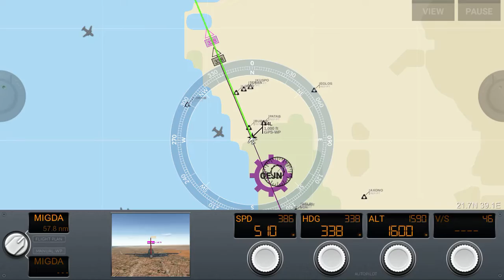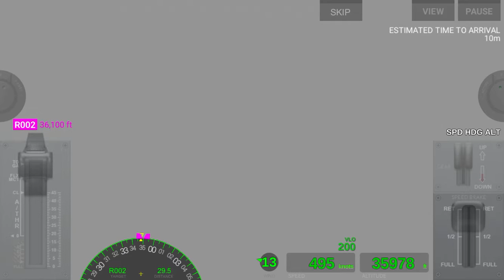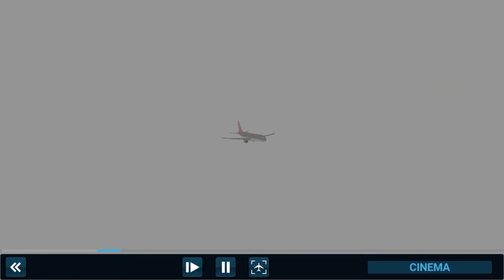Airline Commander Royal Jordanian Embraer 190 (JED) Jeddah 🇸🇦🛫🛬🇯🇴 (AMN) Amman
Private Flight: RJ58095
Airline: Royal Jordanian Embraer 190
Departures: 10:10 AM - Arrivals 11:20 AM
Weather: Clear 19°C Wind 5 kn 360°